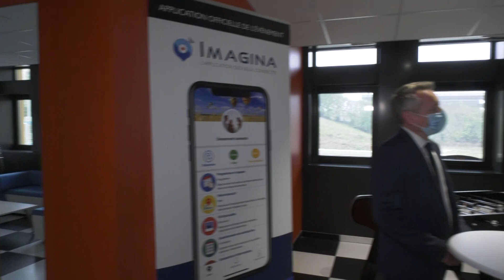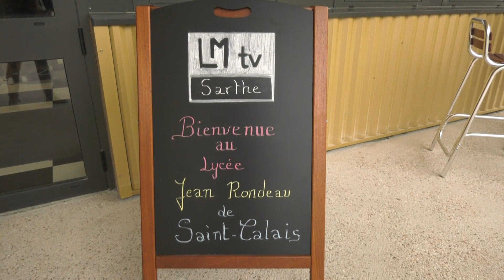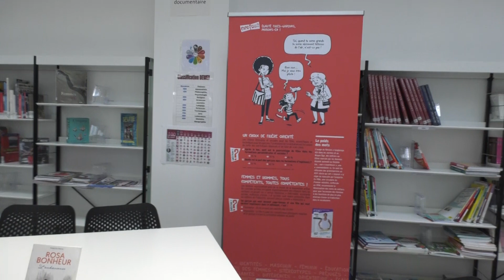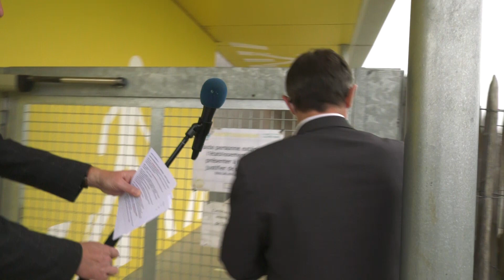Visite du lycée Jean Rondeau de Saint-Calais, Direct #2 - Formasarthe